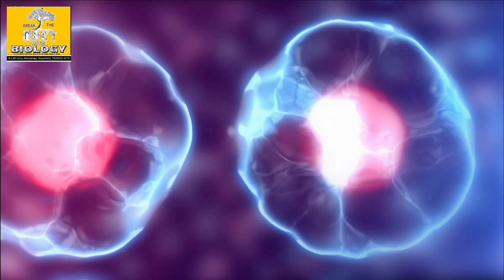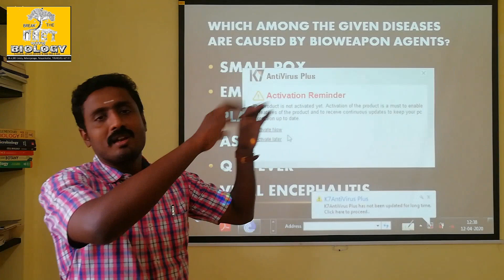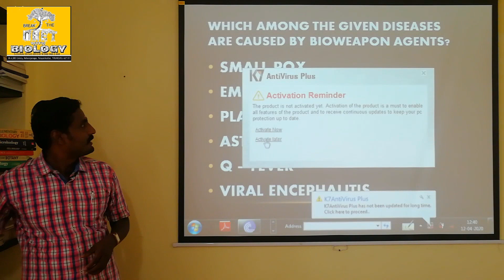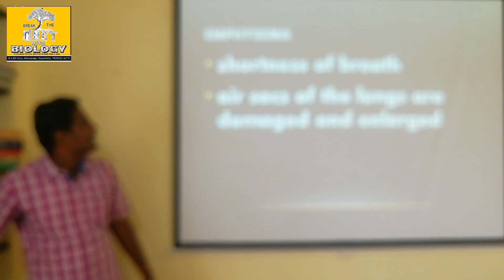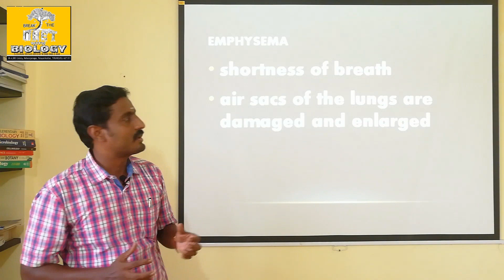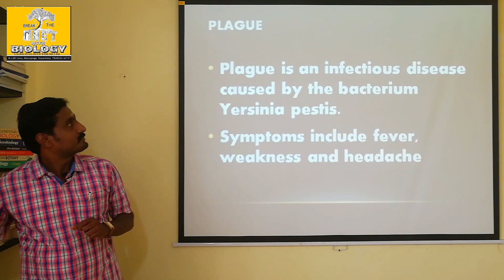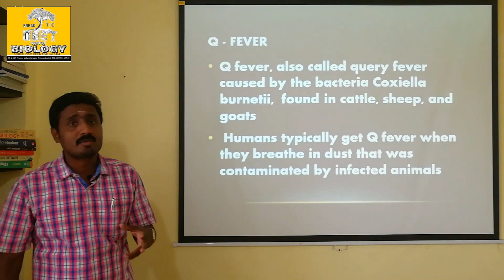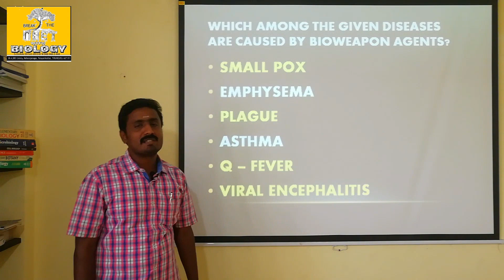BIOWEAPONS - TAMIL EXPLANATION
It is a method to create toxic microbial cultures amd spreading in opponent areas. Communicable diseases are chosen for this activity. Cynthian archers chose these methods during older era. The use of bioweapons may create a reverse effect to the source countries now a days.